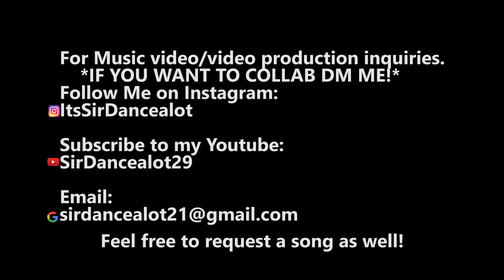"Wrist" Chris Brown ft. Lucci | TBT @ItsSirDancealot & PMG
Keep In Touch With Me Here Also:
*Xbox One GT: SirDancealot29

This is #5000 Media!!

"Self belief or self confidence and staying positive in all things